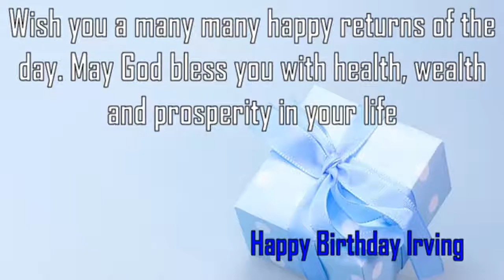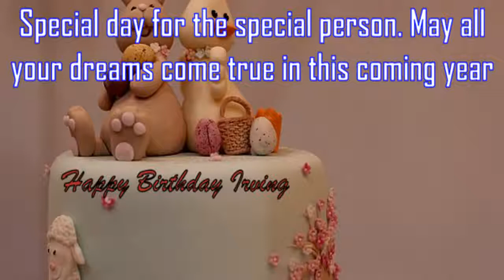Happy Birthday Irving Image Wishes✔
Happy Birthday Irving Images. Send Personalized happy birthday wishes to Irving in 1 min by visiting
GreetName has thousands of image templates to choose from based on gender, age, and relationship. Pick the best image template. Enter Your Name and click 'Generate Personalized Image' button. You can share Irving picture birthday wishes to any social network such as Facebook status, Whatsapp status, Instagram, Twitter, Google+, etc